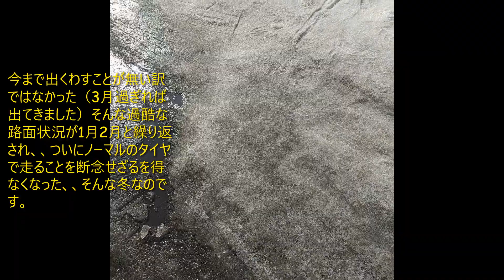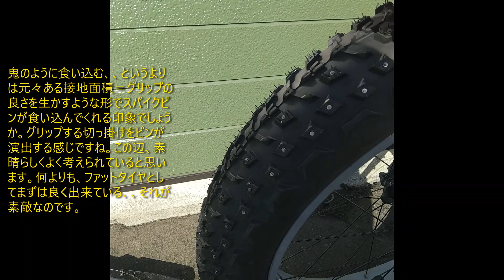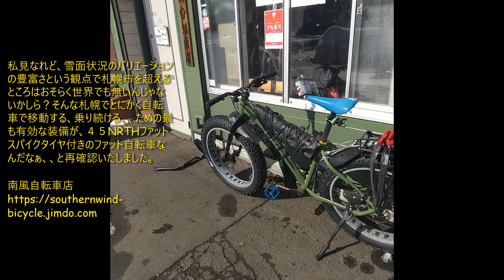45NRTH デリンジャー5再び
実際にしみじみ乗ってみて感動しております、デリンジャー5に関しての投稿です。これ、、本当に良く出来たタイヤですよねぇ。